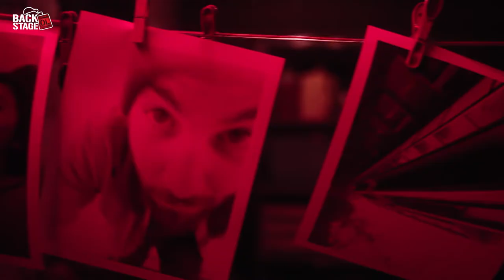HOME BEFORE DARK: Brooklynn Prince & Jim Sturgess Preview Season 2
Home Before Dark stars Brooklynn Prince and Jim Sturgess preview season 2 of the AppleTV+ series with BackstageOL's Dave Morales.

Season two begins streaming on Friday, June 11.

Listen to The Backstage Experience podcast for exclusive interviews with Hollywood's biggest stars!

Get all of today's entertainment news in seven minutes or less with The Backstage Daily podcast!